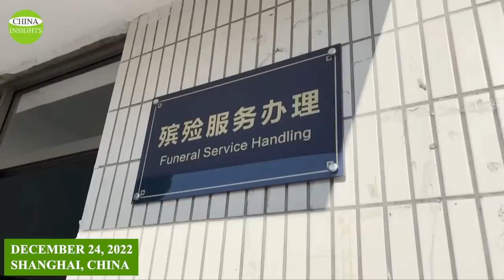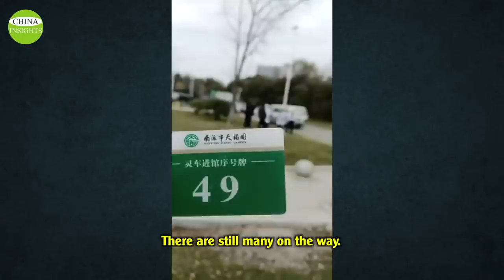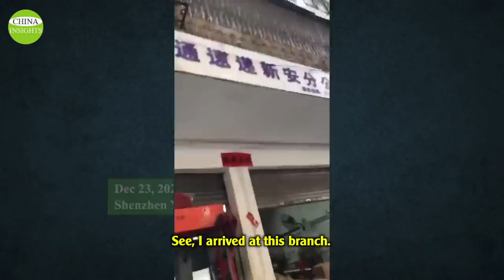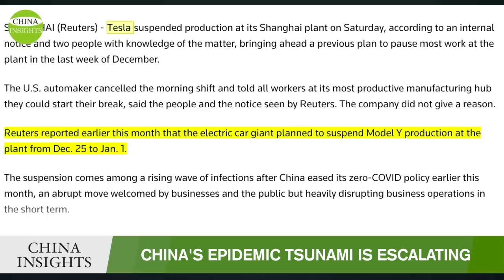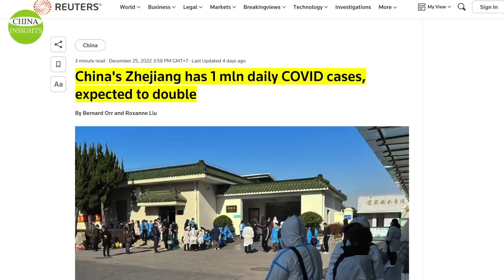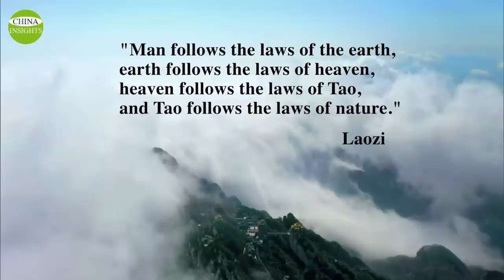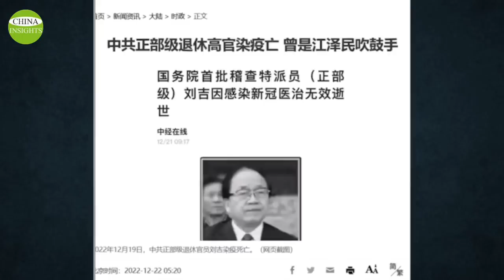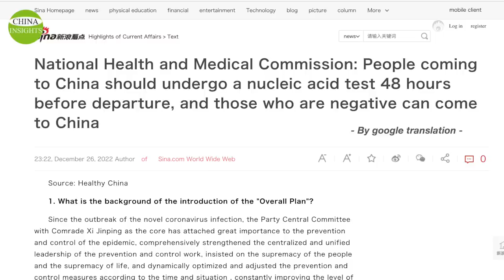China lies completely flat: OPEN UP travel, Tesla suspends production at Shanghai plant and more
Overseas Chinese said that in recent days they have been sending sensitive content on social media sites in mainland China. Those posts were approved as if online police had disappeared.
A Beijing-based dissident interviewed by Radio Free Asia said that the domestic security guards in his hometown told him that the entire public security building in his hometown had its one to two hundred employees become positive. Only a few were left on duty.